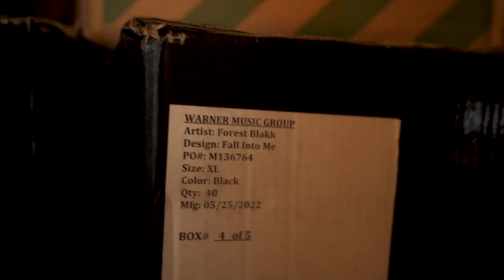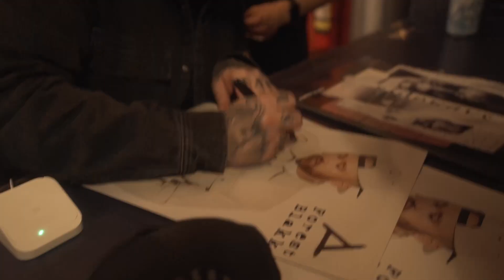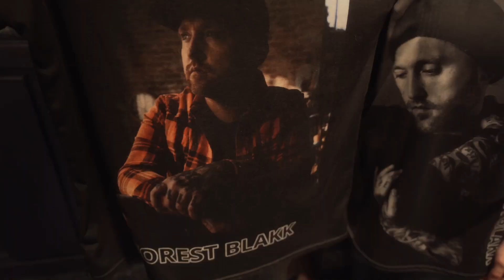Forest Blakk - Sad Boi Tour with Dean Lewis: DENVER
"If You Love Her" out now!